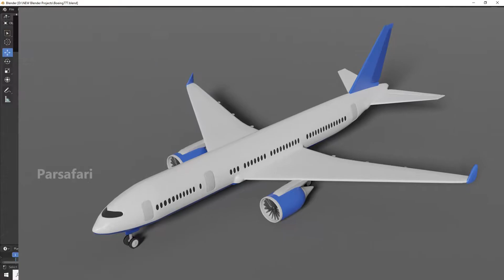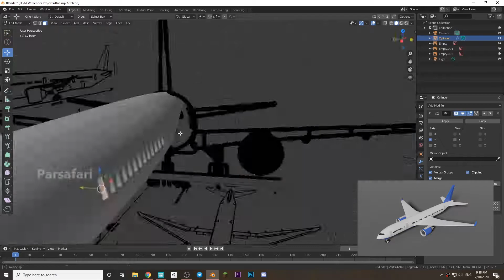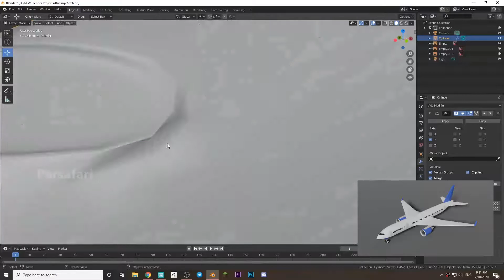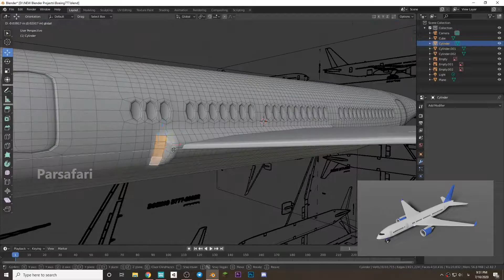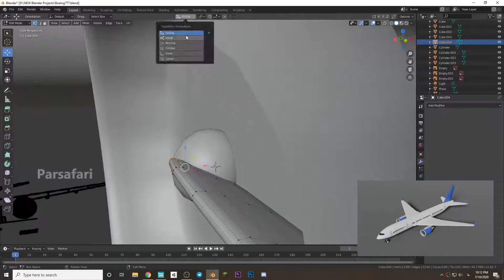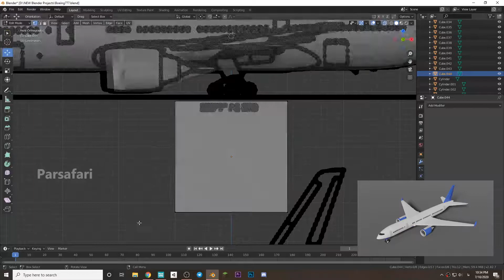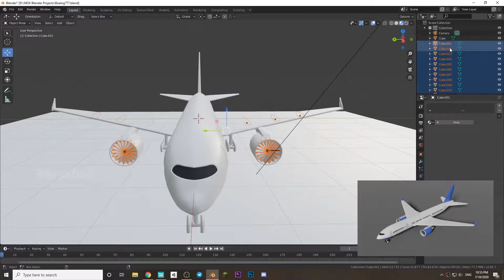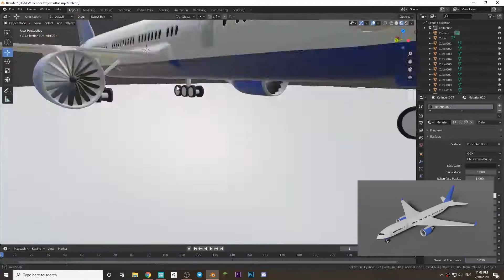Boeing 777-200ER - 3D Modeling & Rendering | Blender 2.8 Timelapse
This video shows the process of how I made a Boeing 777-200ER in Blender 2.83. The model only has ~30k vertices so it can be used in games and flight simulators.

❔FAQ

Im an indie game developer who creates games using Unity and uploads Devlog and tutorial videos. I also create art and animations using Blender.

➡What is Blender?
Blender is free open-source program that can help you to make models , make animations and game assets. It's completely free and you can download it

➡What is Unity?
Unity is the best Game Engine for indie game developers to create Indie and AAA games and publish them on Steam and other places (Like itch.io and epic games)